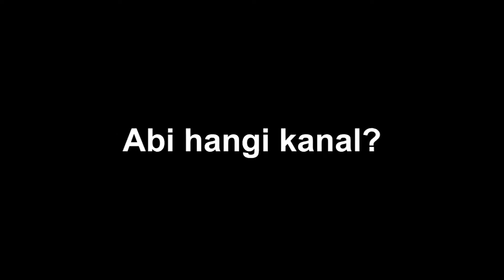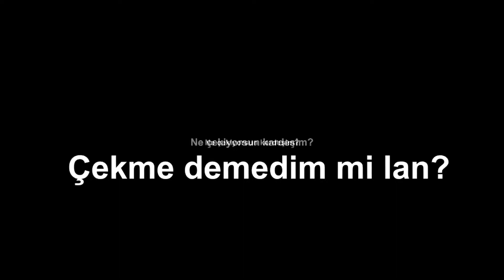Adanalı NASA Yolcusu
Amerikan Havacılık ve Uzay Ajansı NASA, yeni görevlerde rol alacak astronot adaylarını tanıttı.

Adayların tanıtımı için NASA’nın Houston’daki Johnson Uzay Merkezi’nde tören düzenlendi. Yaklaşık 12 bin aday arasından 10 kişi seçildi. 6 erkek ve 4 kadından oluşan bu yeni sınıf, 2 yıl boyunca NASA’dan eğitim alacak.

NASA’nın adayları arasında bir isim dikkat çekiyor: Deniz Melissa Burnham…

 Deniz, Adana’daki İncirlik Hava Üssü’nde doğdu ancak Türk vatandaşlığına sahip. Eğitimler başarıyla tamamlayıp NASA’nın uzaydaki görevlerinden birine katılma fırsatı elde ederse, uzaya çıkan ilk Türkiye doğumlu astronot olacak.

Deniz Melissa Burnham’ı doğduğu yerde – İncirlik’te insanlara sorduk… Aldığımız cevaplar bizi şaşırttı…

Teşekkürler